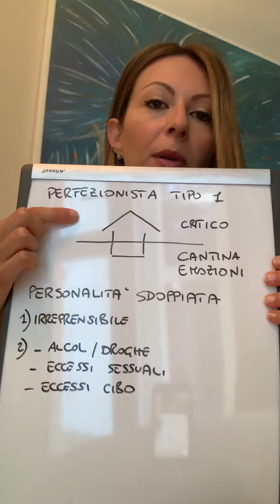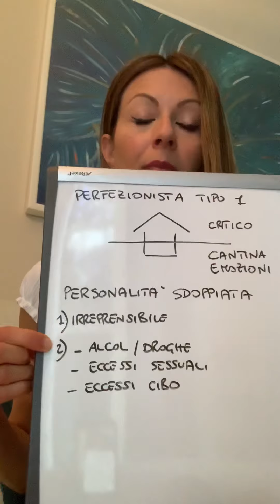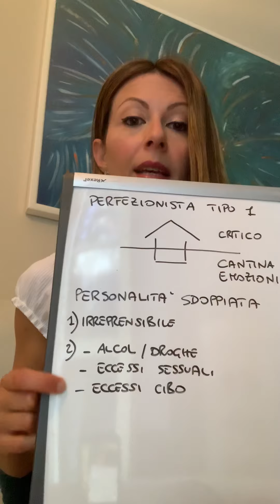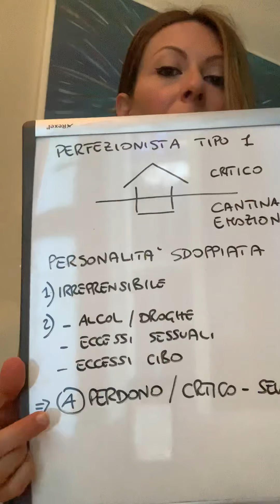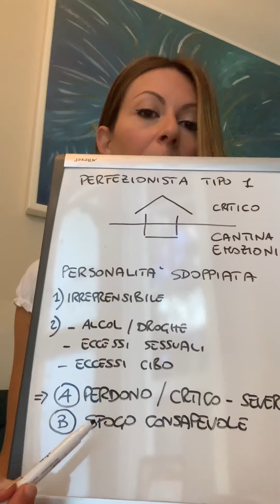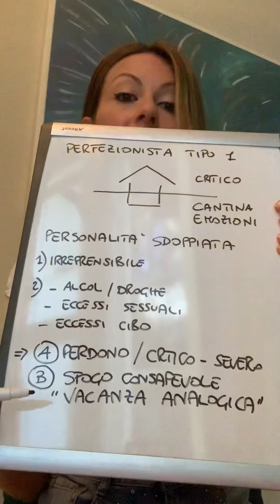Il caso: un perfezionista con doppia personalità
Il perfezionista tipo uno Enneagramma. Il caso pratico di un perfezionista con doppia personalità. Problematiche e soluzioni.